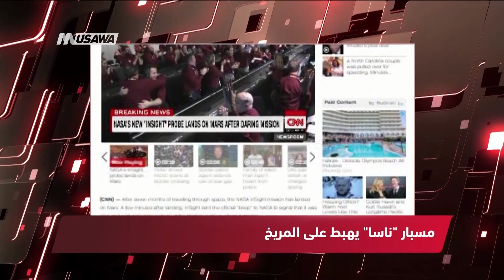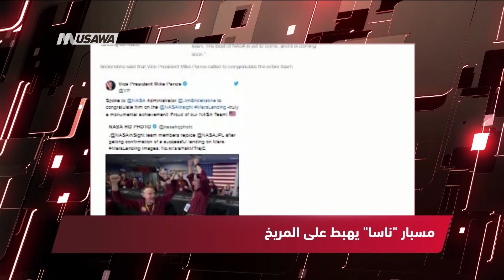الأناضول : ترامب يلمّح لإمكانية تأسيس قناة منافسة لـ "سي إن إن"، مترو الصحافة،27-11-2018،قناة مساواة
فقرة ضمن برنامج مترو_الصحافة ليوم 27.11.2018 وتناولت عناوين الصحافة العربية والعالمية

1.رأي اليوم : زيارة رئيس تشاد تفتح الباب على مصراعيه أمام بيع الأسلحة للأنظمة الديكتاتوريّة وبروفيسور
2. رويترز : في الأمم المتحدة.. أمريكا تحذر روسيا من "انتهاك صارخ" لسيادة أوكرانيا
3. روسيا اليوم : الكرملين: بوتين ومركيل يبحثان التوتر في البحر الأسود
4. الأناضول : ترامب يلمّح لإمكانية تأسيس قناة منافسة لـ "سي إن إن"
5. سي ان ان  : مسبار "ناسا" يهبط على المريخ

Downlink frequency -  الترد :
12645 MHZ

Polarity  - الاستقطاب:
Horizontal

Symb.Rate - معدل الترميز:
27.500  MS/s

FEC - تصحيح الخطأ :

5/6

DL: 11958 H
SR: 27500
FEC: 5/6

48_#
‫#‏فلسطين_٤٨‬
‫#‏فلسطين_48‬
‪falasteen_48#‎‬
‫#‏عرب_٤٨
‪‎arab_48#‬
‫#‏تواصل‬
‫#‏اكسر_حصارك‬
‫#‏بلشنا_نرجع‬
‫#‏شعب_واحد‬
 ‪#‎mosawah‬
‪#‎Equality‬
‪#‎égalité‬
‫#‏مساواة‬
‫#‏حق‬
‫#‏عدالة‬
‫#‏تساوٍ‬
‫#‏تعادل‬
‫#‏تماثل‬
‫#‏تسوية‬
‫#‏معادلة‬